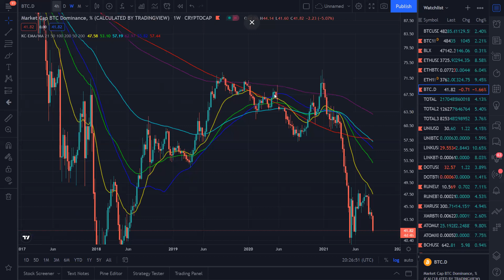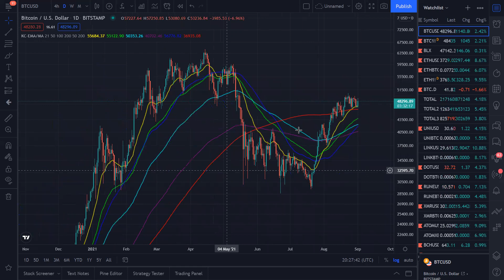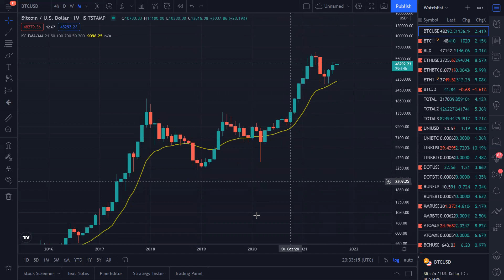Пазара навлиза в най - интересната си фаза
- Аудио книга за историята на парите и защо криптовалутите ще променят всичко